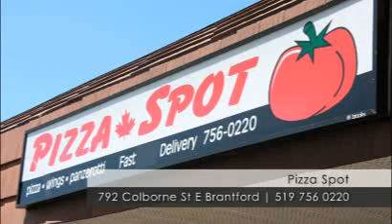Pizza Spot in Brantford, ON - Goldbook.ca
Located at 792 Colborne St. E. in Brantford, Ontario, The Pizza Spot has been serving up delicious pizza pies for nearly 10 years, We only use the freshest of vegetables; all milk cheese instead of skim milk cheese and cooking it all on hand tossed dough that is made fresh daily.